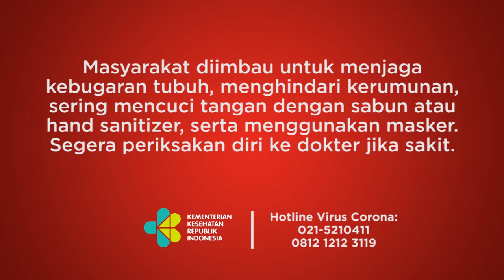Laporan Tempo dari Ukraina Bunyi Sirine Terdengar di Pinggiran Kyiv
TEMPO.CO - Suara sirene tanda bahaya berbunyi dari arah pusat Kota Kyiv, Ukraina, pada Rabu, 13 April 2022, sekitar pukul 15.25 waktu setempat. Bunyi itu terdengar hingga Jalan Brovarskyi, sekitar 15 kilometer, dari Alun-alun Kemerdekaan. Pemerintah Ukraina masih bersiaga sejak invasi dari Rusia pada akhir Februari lalu. Selain membunyikan sirene, pemerintah memberlakukan jam malam mulai pukul 21.00 di Kyiv. Sejak jam itu, warga sipil dilarang pergi dari rumah.